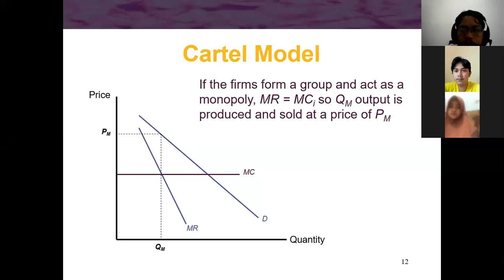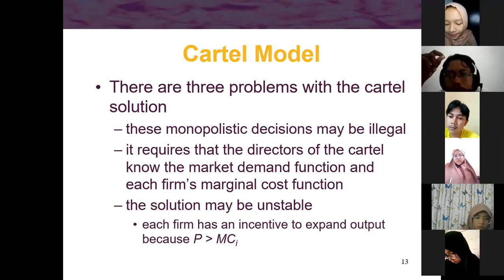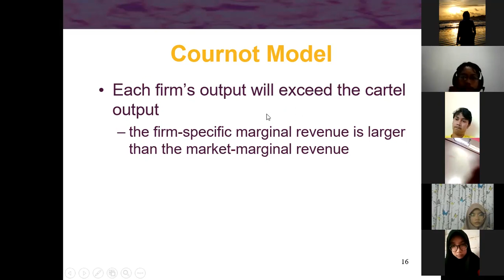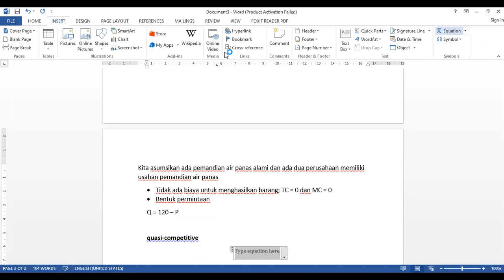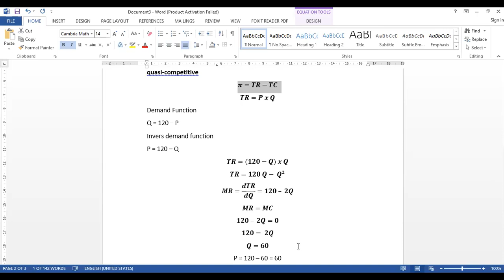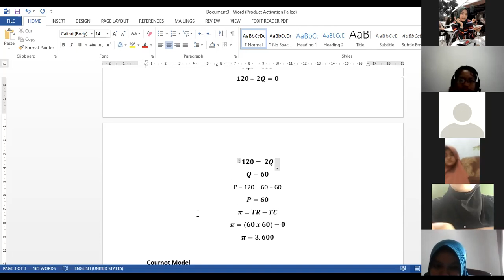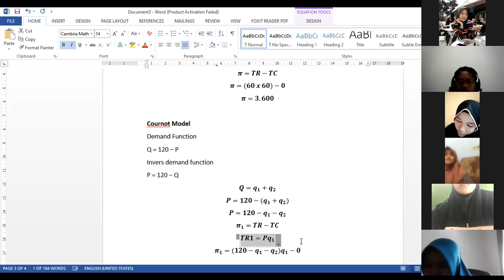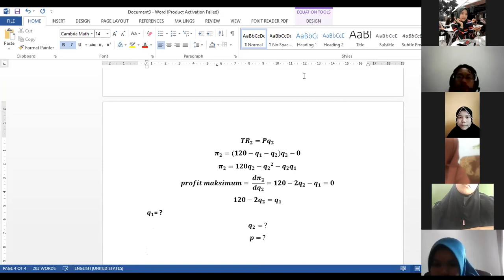Oligopoli Bagian 2